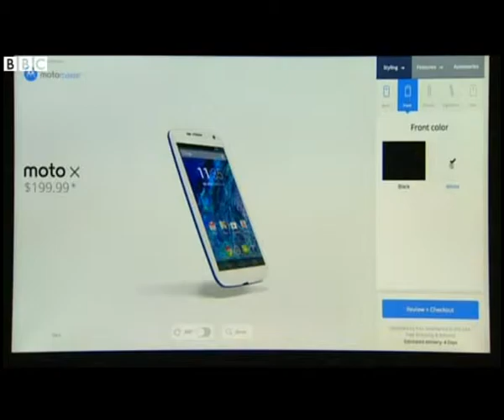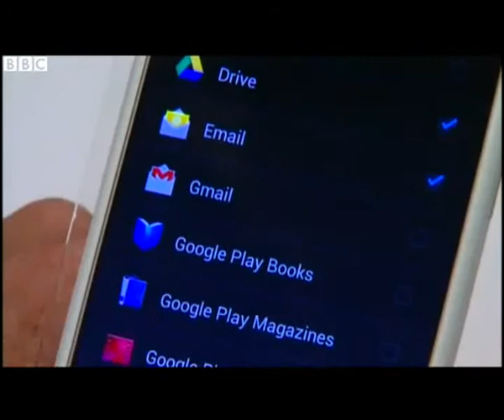Google unveils own brand smartphone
Google has unveiled a smartphone the company believes will outstrip all competitors with voice activation and personalising possibilities it says will be a winner with consumers.